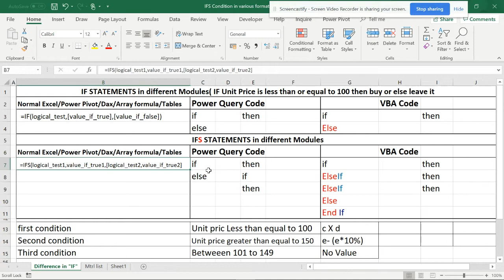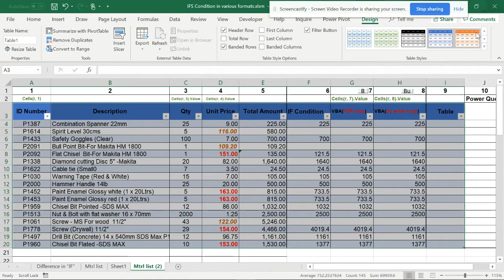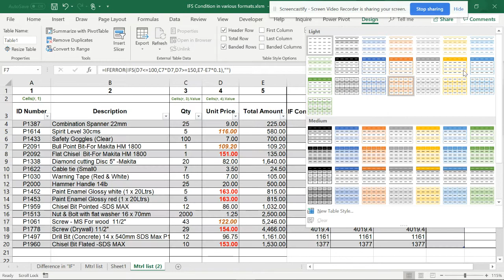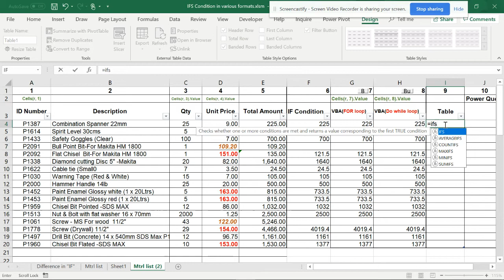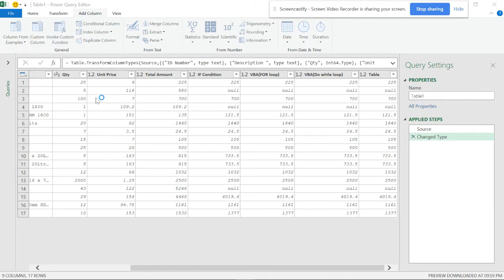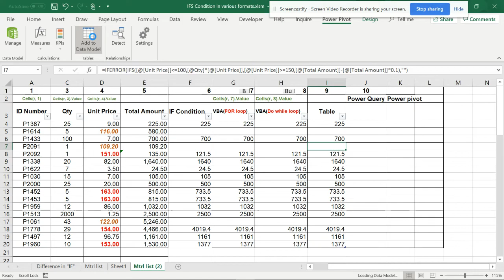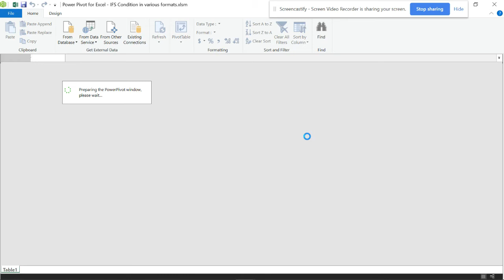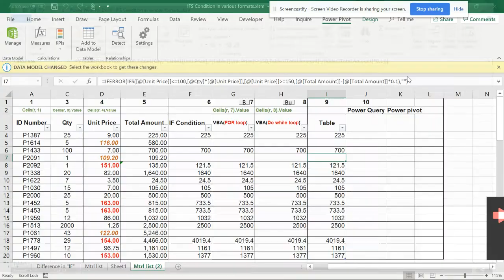VBA-Difference in For Loop and Do while loop with IF'S statements vid 4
Please refer the other 3 videos for more clarity